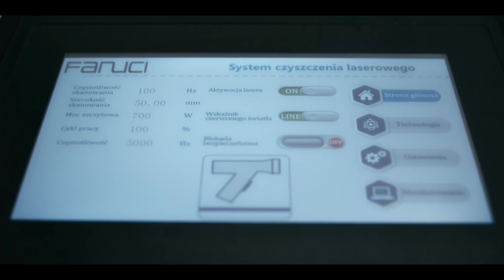👉 LASER czyszczący FANUCI Futura 2022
Stosowanie lasera światłowodowego do czyszczenia przemysłowego i konserwacji stało się powszechne, ponieważ metoda ta, w odniesieniu do tradycyjnych metod czyszczenia obecnie wykorzystywanych w przemyśle, jest niezawodna i łatwa w użytkowaniu. Powyższe czynniki wraz z nowymi, coraz bardziej rygorystycznymi przepisami prawa w zakresie ochrony środowiska i BHP, a także ciągłym ograniczaniem liczby dozwolonych substancji chemicznych, utorowało laserom czyszczącym drogę do szerokiego spectrum zastosowania. Czyszczenie laserowe jest procesem maksymalnie precyzyjnym, elastycznym i wydajnym przy równoczesnym zachowaniu ergonomii ponoszonych kosztów. Ponadto jest to proces bezkontaktowy i wszechstronny, i można go bezpiecznie stosować na powierzchniach i materiałach ultra delikatnych.

Obecnie technologa czyszczenia laserowego stosowana jest z wielkim powodzeniem w większości branż oraz procesów czyszczenia powierzchni m.in. usuwanie farby, rdzy i przebarwień z powierzchni metalowych i polichromowanych (wielobarwnych), odtłuszczanie elementów ze smarów i olejów, czyszczenie form odlewniczych, usuwanie napisów naściennych (graffiti) i wiele innych. Istotnym zastosowaniem czyszczenia laserowego jest także konserwacja i czyszczenie powierzchni kamiennych, gdzie usuwany jest nalot powstały z zanieczyszczeń generowanych w powietrzu, który niszczy kamienne obiekty, pomniki i tablice.

Dlaczego warto postawić na współpracę z Centrum Maszyn CNC❓

Współpracujemy wyłącznie z największymi i najbardziej uznanymi dostawcami rozwiązań laserowych na świecie.  W naszej elastycznej, szytej na miarę potrzeb produkcyjnych ofercie znajdują się m.in. światowej klasy, niezawodne:

▪️wycinarki laserowe do rur i profili
▪️wycinarki laserowe do arkuszy blach
▪️spawarki laserowe
▪️lasery czyszczące
▪️drukarki laserowe 3D do metalu
▪️wytwornice azotu

Odwiedź nasz największy w Polsce Showroom z maszynami, bądź umów prezentacje produktu w swojej firmie.